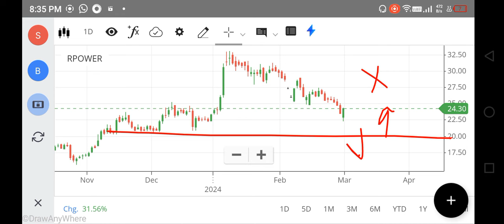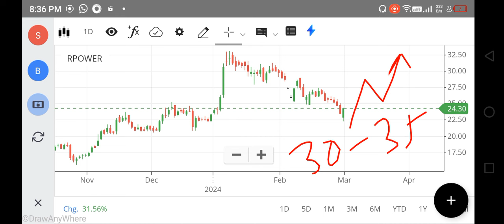R power share latest news, rpower share target, reliance power share analysis, FOREX, NIFTY 150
rpower share,
rpower share price,
rpower share market,

net stock
nifty 150
nifty infrastructure
singa nifty
sgx niftylive
idfc bank
pnb online banking
sbi corporate
indusforex
indusind forex
octafx mt4
octafx leverage
octafx deposit
octafx spread
my octafx
copytrade octafx
deriv forex
octafx broker
octafx copytrading
bybit exchange
bnbusdt
copytrade octafx
deriv forex
nse motilaloswal
sharekhan refer and earn
lme nickel
5paisa share price
octafx broker
bybit exchange
bnbusdt
copytrade octafx
deriv forex
nse motilaloswal
lme nickel
5paisa share price
octafx broker
cnbc rates
ishares s&p 500 information technology sector ucits etf
btal stock